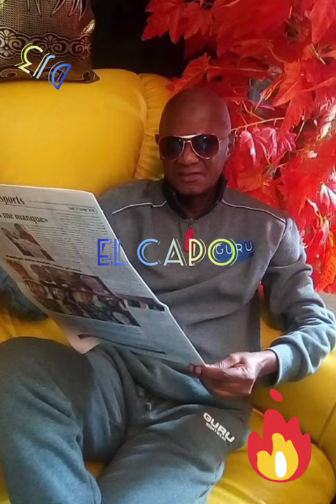ALIAS DIALLO EL CAPO DE LA SALSA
TEMA EDITADO POR JAVIER OÑATE